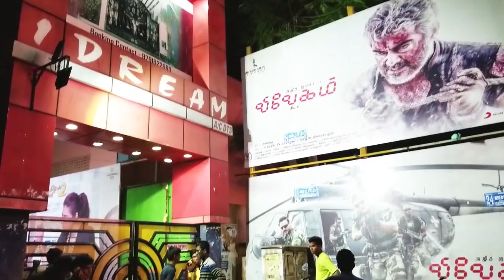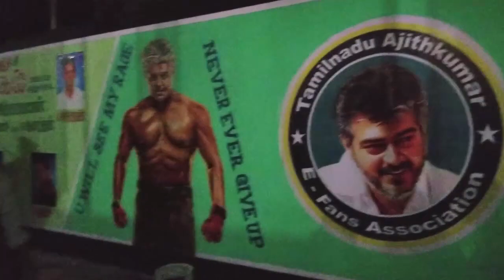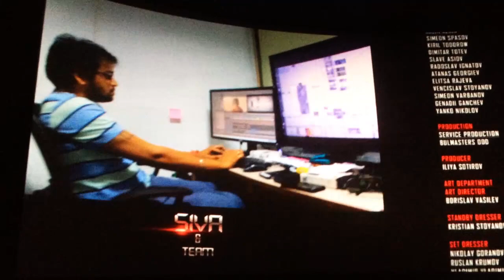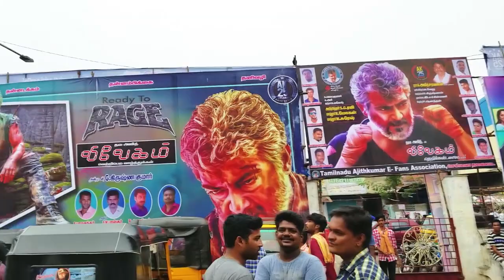VIVEGAM Review | Movie Review | தலய கலாய்க்க முடியுமா? | Ajith Intro Scene Leaked